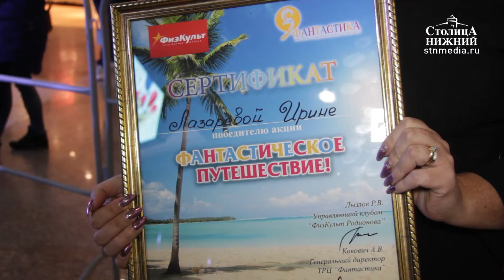Торгово-развлекательный центр «Фантастика» отпраздновал 12-й день рождения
Торгово-развлекательный центр «Фантастика» 24 ноября 2018 года отпраздновал 12-й день рождения. Магазины радовали скидками, а на главной сцене ТРЦ была организована шоу-программа. По традиции покупатели получили подарки. Самые спортивные семьи региона встретились на традиционном турнире по боулингу, а главный покупатель торгового центра выиграла отдых за границей. За год шопинга нижегородка накопила максимальную сумму на карте постоянного покупателя. В «Фантастическое путешествие» победительница акции отправится вместе со своей семьей. Праздник завершился концертом Евгения Гора и кавер-группы «Пятый элемент». Подробности — в сюжете «Столицы Нижний».